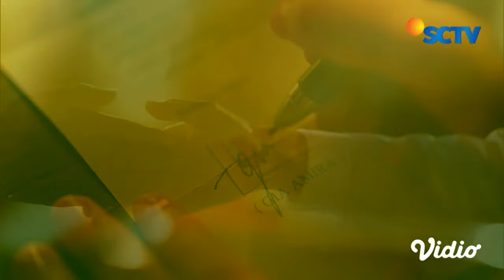Air Mata Cut Syifa Membanjiri Sinetron Hidayah Cinta